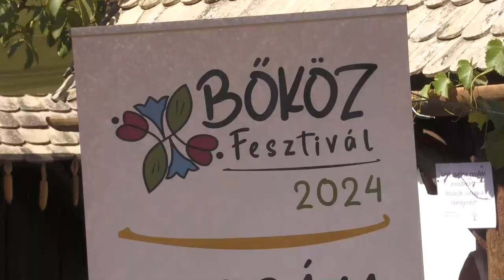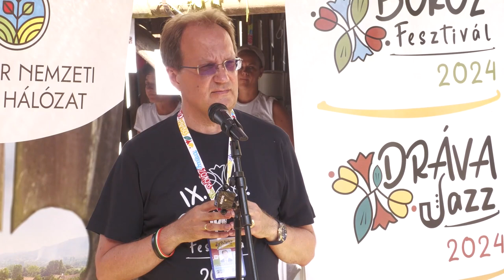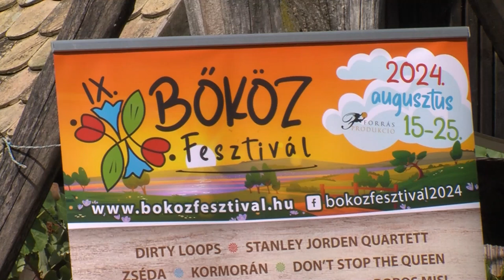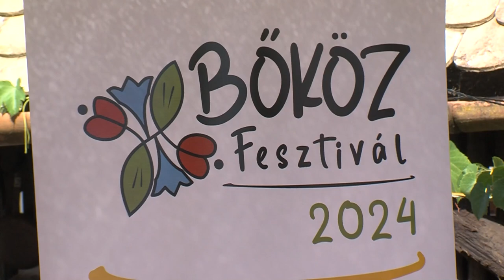Megnyílt a 9. Bököz fesztivál - ingyenes összművészeti fesztivál az Ormánságban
Megnyílt a 9. Bőköz fesztivál - ingyenes összművészeti fesztivál az Ormánságban

Megnyílt a 9. Bőköz fesztivál. Az összművészeti fesztivál valamennyi programja ingyenes az Ormánságban. Idén először tervezték 10 naposra a hagyományőrző népművészeti kincseket, értékeket bemutató rendezvénysorozatot. Gazdag, színes programok Szaporcán, Kémesen, Tésenfán, Drávacsehiben és Máriagyűd is bekapcsolódott idén.